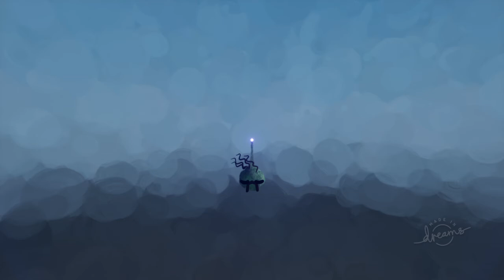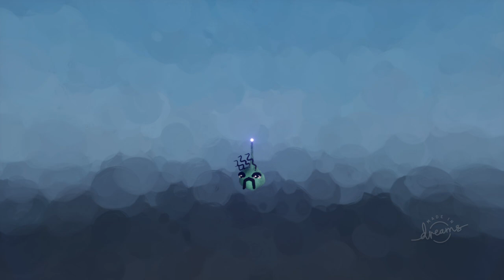Hamster Metal - Dreams PS4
Metal cover of The Hamster Dance Song because why not. LOL